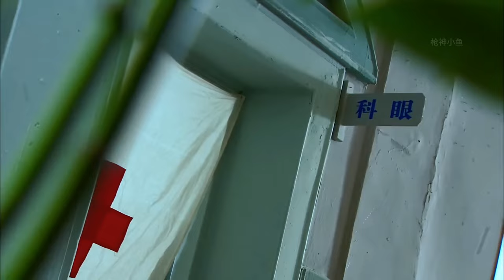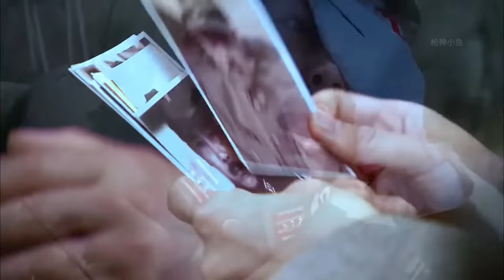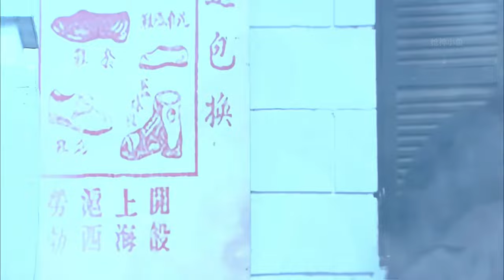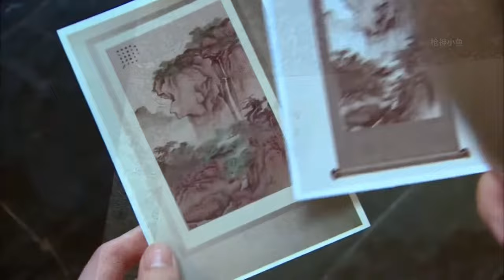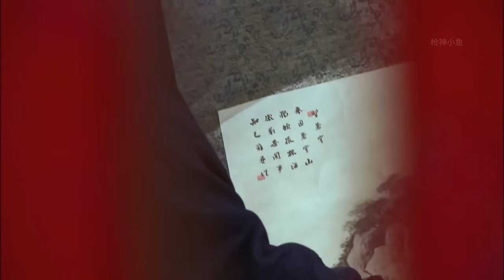女特工電影！女特工從天而降殲滅日軍，荒野狙擊營救戰友！⚔️ 抗日 MMA | Kung Fu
JJBD DD